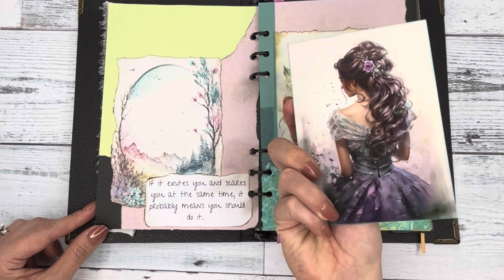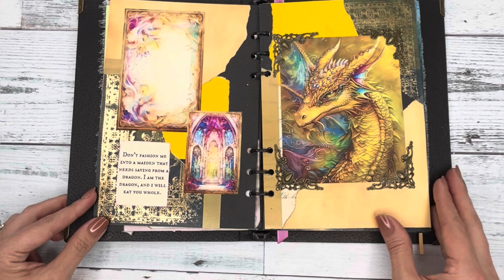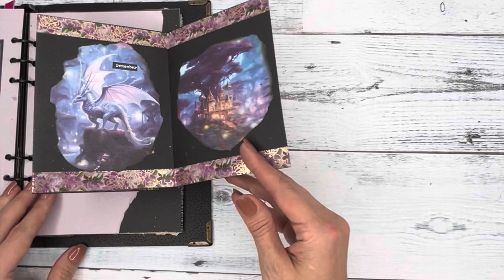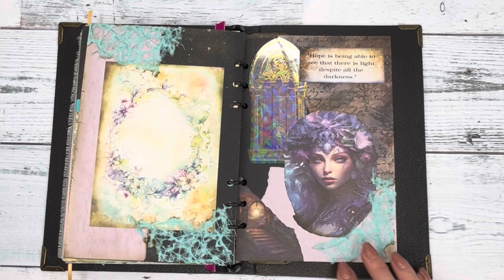Bright Fantasy Junk Journal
This meticulously crafted one-of-a-kind fantasy-inspired functional journal features a black leather cover with minimalist gold shimmer around over 20 pages (40 front and back) that have been embellished or distressed to give a vintage fantasy realism feel. The color palette changes throughout to represent the vibrancy of color.

With over fifteen quotes from fantasy films and authors and a variety of fairy, dragon, and mythical ephemera and embellishments, this journal would make an outstanding gift for the lover of all fantasy lore. Additionally, as stated above, this is a functional journal. There are over thirty "blank" spaces throughout the journal for you to include your own personally written messages, quotes, or artwork.

Embellishments and ephemera include:
fantasy artwork of wizards, dragons, fairies, unicorns, and more
Enchanted Forest and castle imagery
chiffon, lace and velvet ribbon
dried, pressed leaves and flowers
bronze filigree
gold embossed pages
vintage bronze charms

This journal cover measures 6x9 inches. The cover is semi-hard black leather with bronze corner protectors.

Musician: The Hollywood Studio Symphony Orchestra